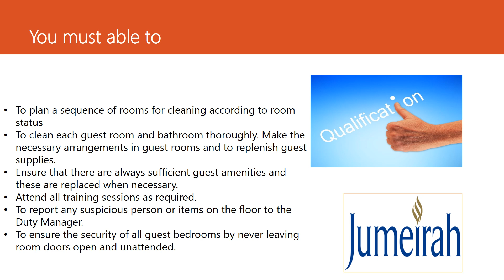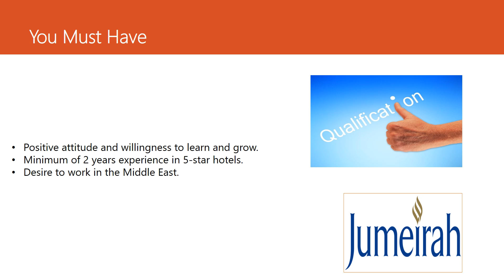Housekeeping attendent job in Kuwait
Housekeeping attendant job in Kuwait. Hello, job seekers, if you are looking for a housekeeping job in the middle. Here are the jobs available in a leading hospitality company in the middle east.

 The company is the Jumairah group, one of the world's multinational hotel chain.
The interested candidates can apply for this position from anywhere in the world. The visa and air ticket including work permit would provide from the company site. Apply for this job